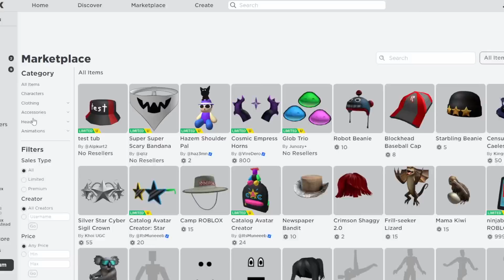HURRY! GET 101 FREE HAIR + ITEMS NOW 😘🥰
This video took so long :)

IB: @piinkblinks @luvxshineofficial @Gunslaya @iDatchy- @NotAmberRoblox- @kracmarr